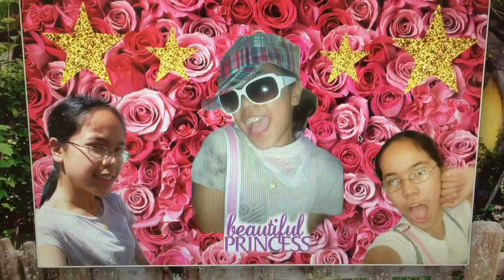Binoculars & Pink Hair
Loads of stuff happened this past week!